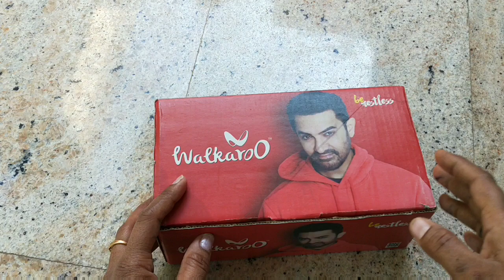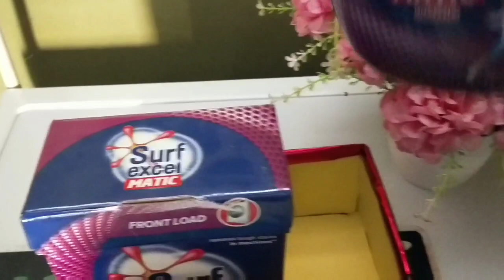Best out of waste Shoe Box//DIY Desk organization//makeup Box storage in tamil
Hello friends,

             In this video,we have made a beautiful makeup organization box out of waste shoes, you also try this beautiful craft idea.

deskorganization # makeuporganization